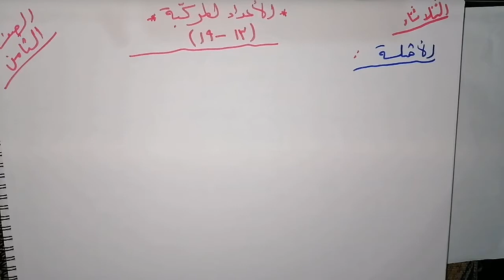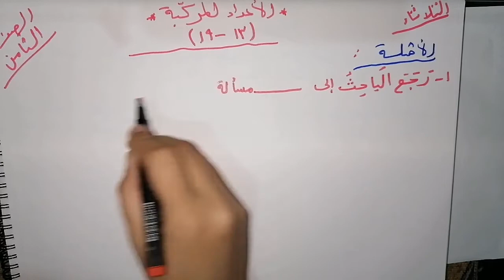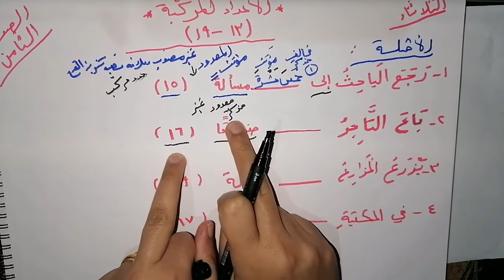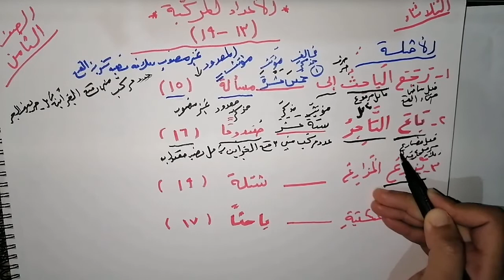متابعة قاعدة الأعداد المركبة.. قواعد اللغة العربية.... الصف الثامن.. ميساء السيد